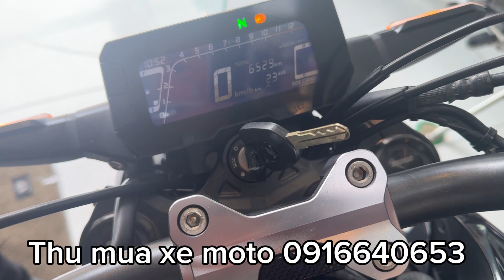Honda CB300R 6000km 84 Triệu- R15V3 35 triệu đồng